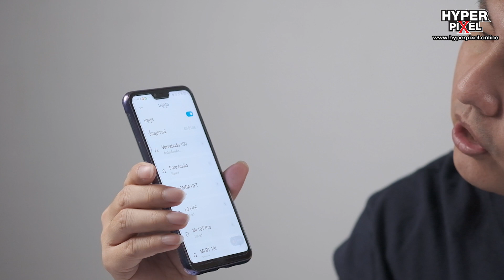รีวิวหูฟังไร้สาย Motorola Verve Buds 100 สวย คุ้ม ราคาถูก!! - HYPER REVIEW EP.113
[Unboxing&Review] หูฟัง Motorola Verve Buds 100 สวย คุ้ม ราคาถูก!! - HYPER REVIEW EP.113
Motorola VerveBuds 100 เป็นหูฟังที่คุ้มเงินแน่นอน
พกพาก็ง่ายด้วยขนาดที่กะทัดรัดและน้ำหนักเบา
รวมไปถึงแบตเตอรี่ที่อยู่ได้ 5 ชั่วโมง รวมเคส 14 ชั่วโมงเกินครึ่งวันสบายๆ
ถ้ากำลังมองหา True Wireless ราคา 1 พันบาทอยู่แล้วล่ะก็ ห้ามพลาด!!